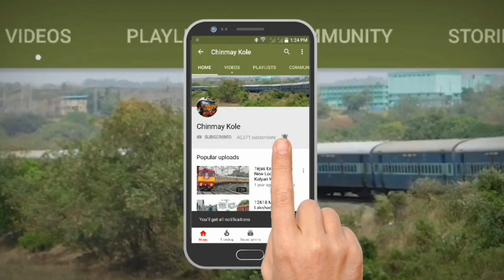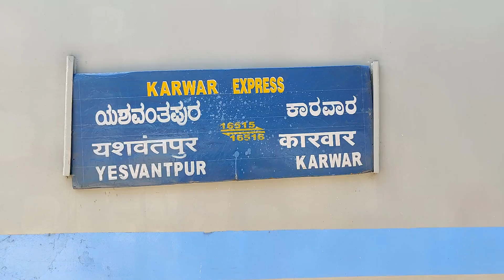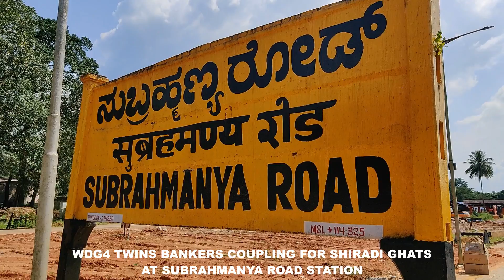Karwar To Yesvantpur (Via Shiradi Ghats) : Full Journey : 16516 KAWR - YPR Express : Indian Railways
KARWAR TO YESVANTPUR : FULL TRAIN JOURNEY : 16516 KARWAR - YESVANTPUR EXPRESS VIA KUNIGAL : KJM WDP4 LOCOMOTIVE : AC CHAIR CAR INTERIORS : SUBRAHMANYA ROAD - SAKLESHPUR SHIRADI GHATS FULL COVERAGE : WDG4 TWINS BANKERS COUPLING AT SUBRAHMANYA ROAD : WESTERN GHATS : KONKAN RAILWAYS : INDIAN RAILWAYS.

16516/Karwar - Yesvantpur Express (via Kunigal)
ಕಾರವಾರ - ಯಶವಂತಪುರ ಎಕ್ಸ್‌ಪ್ರೆಸ್ (ಕುಣಿಗಲ್ ಮಾರ್ಗ)     कारवार - यशवंतपुर एक्सप्रेस ( कुणिगल मार्ग से )
KAWR/Karwar -- YPR/Yesvantpur Junction

The Yesvantpur - Karwar Express is an express train belonging to South Western Railway zone that runs between Yesvantpur Junction and Karwar in India. It is currently being operated with 16515/16516 train numbers on tri-weekly basis.
The 16515/Yesvantpur - Karwar Express has averages speed of 39 km/hr and covers 610 km in 15h 50m. The 16516/Karwar - Yesvantpur Express has averages speed of 41 km/hr and covers 610 km in 15h.
Both trains are hauled by a Krishnarajapuram Loco Shed based WDM 3A diesel locomotive from Yesvantpur to Karwar , Twin brakers are attached and detached between Sakleshpur and Subhramanya Road station and vice versa
Train Reverses its direction 1 times at Mangalore Junction.

The train has standard LHB rakes with a max speed of 160 kmph. The train consist of 14 coaches :
1 AC Chair Car
6 Second Sitting
5 General Unreserved
2 EOG Rake

The important halts of the train are:
Yesvantpur Junction
Chikka Banavara
Kunigal
Hassan Junction
Sakleshpur
Subrahmanya Road
Mangalore Junction
Udupi
Mookambika Road Byndoor
Bhatkal
Kumta
Karwar

Train Number Station Code Departure Station Departure Time Arrival Station Arrival Time
16515 YPR Yesvantpur 7:10 AM Karwar 11:25 PM (Same Day)
16516 KAWR Karwar 5:30 AM Yesvantpur 8:30 PM (Same Day)

Shiradi is a village on NH-48 (NH-75 at present) which runs from Mangalore to Bangalore. The village is situated in Puttur taluk of Dakshina Kannada district. The nearest town is Nelyadi which is at a distance of approximately 15 km. The ghat section of Western ghats through which NH-48 passes is called Shiradi Ghat.
Once you reach Shiradi, you need to travel a few hundred meters where you reach a bridge taking right there you need to start trekking to reach the spot "Ombathhu Gudda". Gundya, Kempuhole, Maranahalli, Kadamane tea estate, Heggadde, Donigal and Manjarabad Fort are the places located on the Shiradi Ghat. Aramane Betta, Venkatagiri, Mugilagiri, Are Betta and Yedakumeri are the popular trekking spots.
Shiradi. Shirady ghat connects the coastal district of Dakshina Kannada with the Hassan district. The National highway 75 (Old NH-48) road starts from the seaport city of Mangaluru in Dakshina Kannada district and connects to Karnataka state capital Bengaluru.
The Western Ghats lie inbetween coastal plains adjoining the Arabian Sea and the Deccan Plateau.
The stretch of the National Highway passing through the Shiraadi Ghat is poorly maintained according to sources. It was upgraded by the National Highways Authority of India at a cost of ₹ 26 crore. Elephants have also been sighted on the road.[4][5] In 2012, the Government of Karnataka sought help from the Japanese government to bore a tunnel through the ghat.[6] Later, the State Government released money to keep the road motorable during rains.
Shiradi Ghat will have a tunnel bypass road, the construction project will begin before December 2016. The proposed tunnel bypass road is expected to be 29 km and provides seamless travel through the ghat stretch with 6 tunnels and 10 bridges. The new project costing Rs. 12,000 crore would be executed with financial assistance from the Japan International Co-operation Agency (JICA).